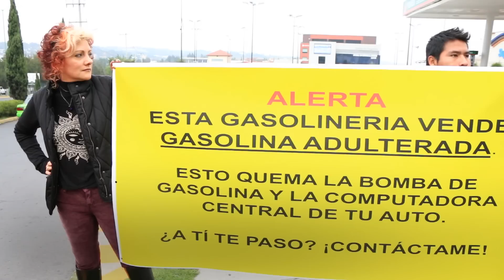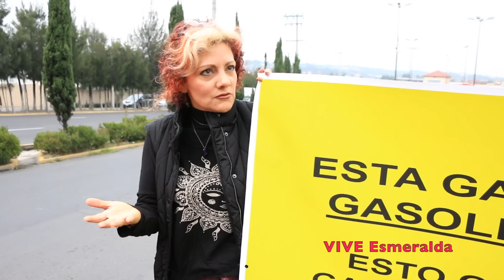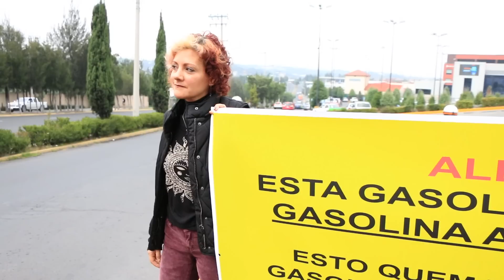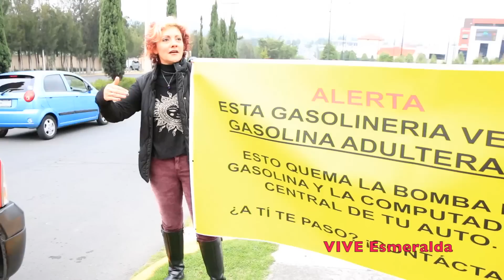Yolanda de la Torre, venta de gasolina adulterada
Entrevista con Yolanda de la Torre quien asegura que gasolinera de Zona Esmeralda vende gasolina adulterada.